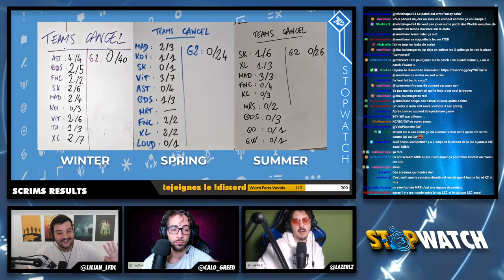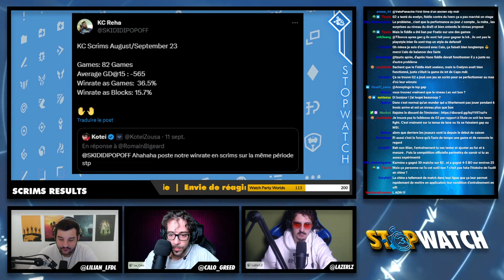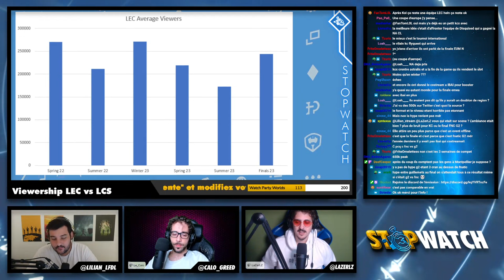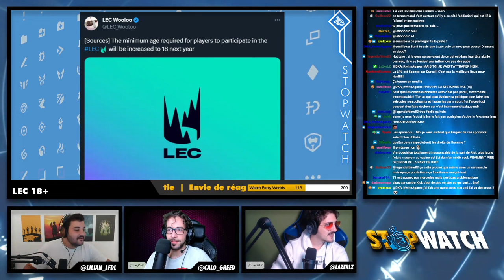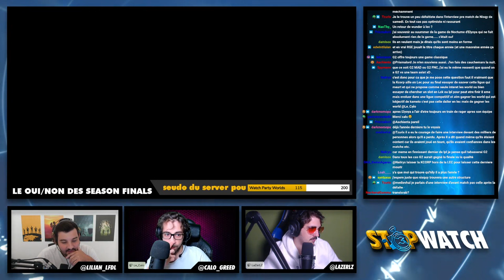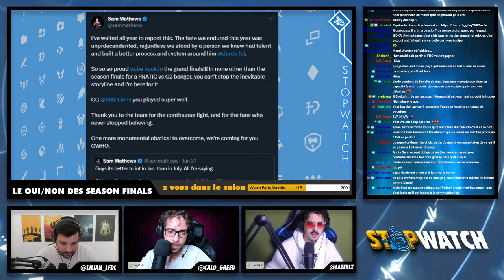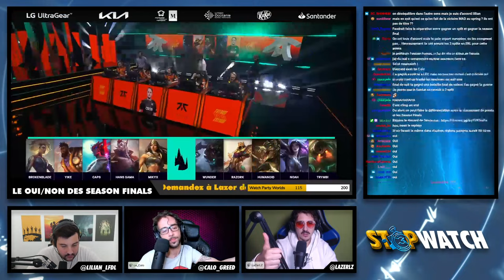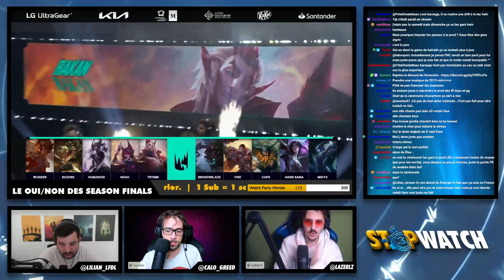G2 SONT CHAMPIONS D'EUROPE ! | STOPWATCH S01E94